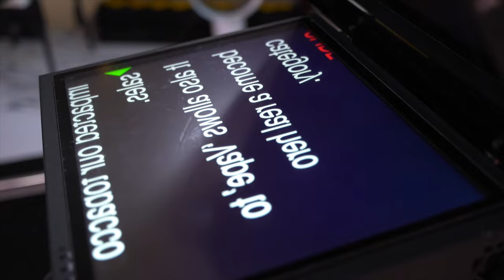Sir Martin Sorrell's Predictions For The Advertising And Media Landscape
Watch Ty Heath, Director of Market Engagement at LinkedIn's B2B Institute, and Sir Martin Sorrell, Executive Chairman at S4 Capital as they reflect on his visionary approach, early recognition of emerging markets, and investments in data companies and digital advertising. The interview provides a glimpse into Sorrell's remarkable career insights and offers valuable lessons from his personal experience.